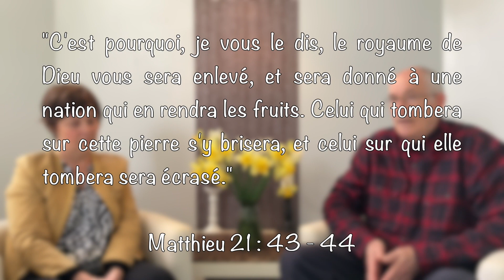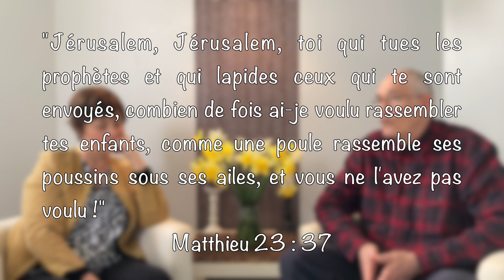Les paraboles de Jésus n°38 / Les vignerons infidèles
Chronique proposée et animée par le pasteur Luc RÉAUX, avec la participation de Valérie LECOCQ.